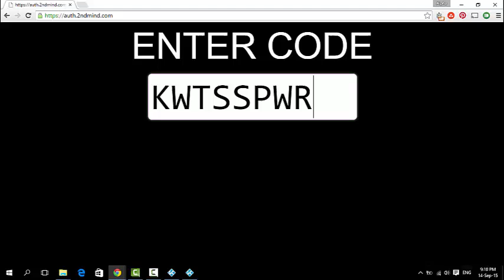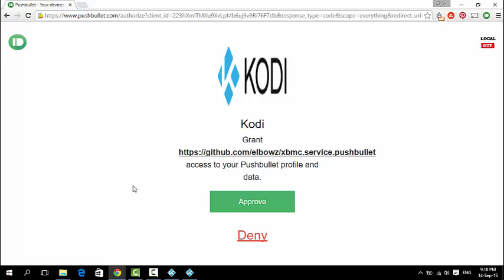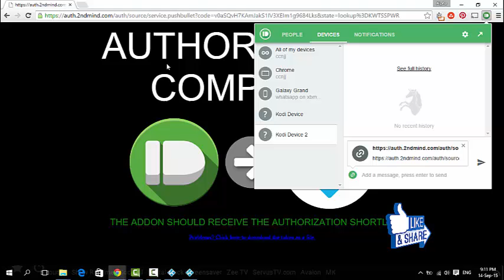How to Get Pushbullet Popup Notification on TV | Kodi on Raspberry Pi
Get Pushbullet Notification On any TV using Kodi XBMC on Raspberry pi 2 WhatsApp,Facebook,Twitter,Email,gmail, wechat, snapchat, viber, skype etc. notification message directly on TV

pushbullet is very useful application.suppose your are watching movie,news,program on tv and someone calls you or sends a message on whatsapp or mail you on your phone, tablet or laptop.unfortunately in same time you have put your device on charging or silent mode or in other room or your are so involved in watching TV that you missed important call or message.

using pushbullet on kodi with raspberry pi you get instant notification pops up on your tv when you receive call,whatsapp message,email or anything on devices.so you do not miss the important communication.

steps to install & configure :-

1.go to system - addons - search
2.search for "pushbullet"
3.install pushbullet service and enable
4.after installation click on configure
5.then go to authorization - click authorize
6.pop up window will appear with website url and 8 digit code
7.go to website url and enter code
8.enter your credential for pushbullet and approve
9.authorization complete message appear
10.choose device pop up window appear click on add as new and enter your device name
11.your device  linked successfully with pushbullet account and you will start receiving pushbullet notification on TV (television) IPTV on Kodi Raspberry pi

Links Related in this video :-

also watch :-

200-120 CCNA Learn | Prepare | Practice Command on LAB GNS3 self study

PS :- if you have any queries,suggestions or found any error /mistake regarding tutorial please notice me in the comment section.i will answer all your questions / queries.
Thanks.

Local Guy
A YouTube Channel for Technology,Internet,IT,Software,Programming,Developer,Linux,Networking,Computer,Android,Iphone,iOS,IT Analyst,Data Analyst